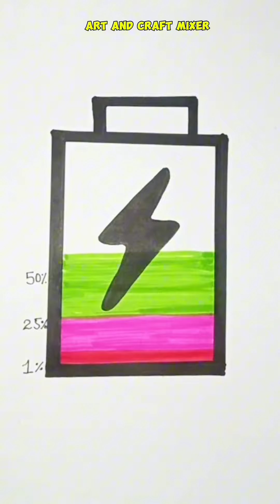Diy paper craft ideas /Miniature craft / Mix emojis crafts /School hacks /Easy ctaft / Mini craft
Related quries:
paper craft,
paper crafts,